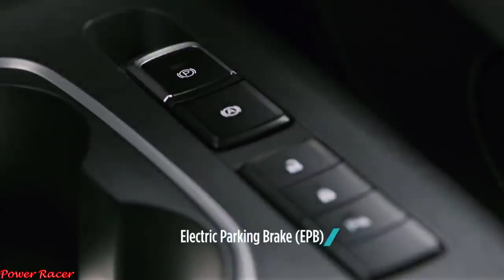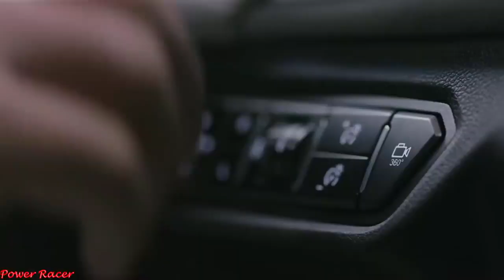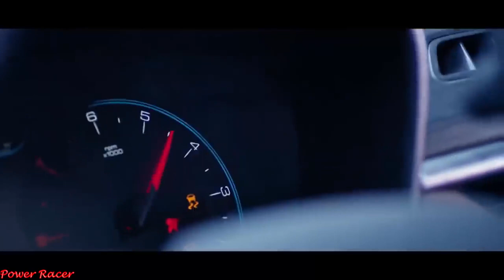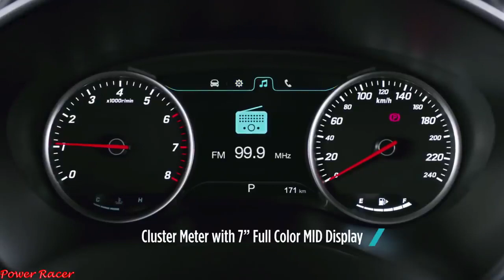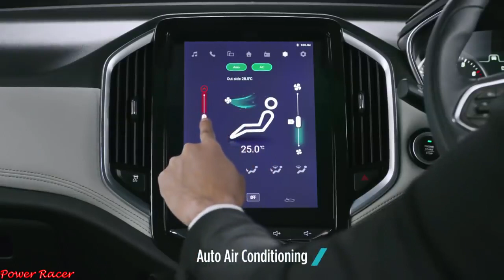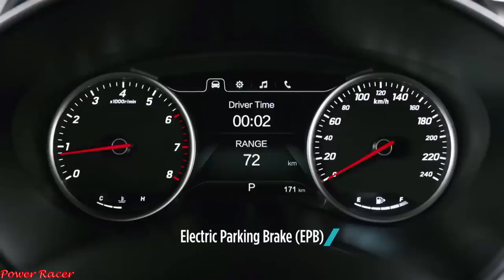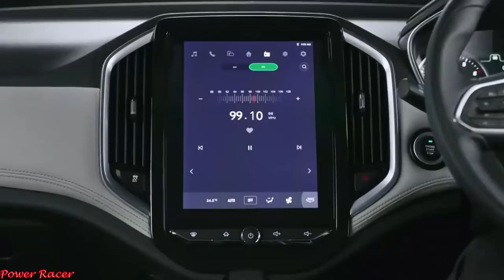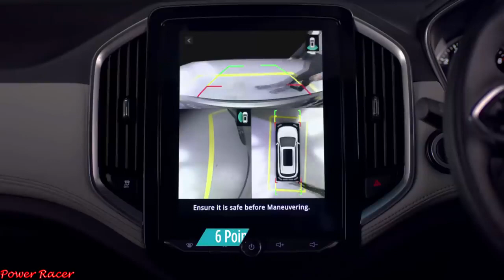MG HECTOR SUV 2019 FULL DETAILED REVIEW LAUNCH DATE, PRICE, FEATURES, INTERIORS, ENGINE MG Hector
CARNAMA is India's first premium Hindi automobile channel owned by the Worlds largest automobile news portal - CARNAMA.COM. Subscribe us to watch latest automobile News Car  reviews,  bike reviews and other interesting car and bike videos.